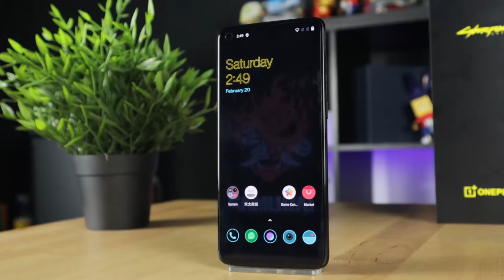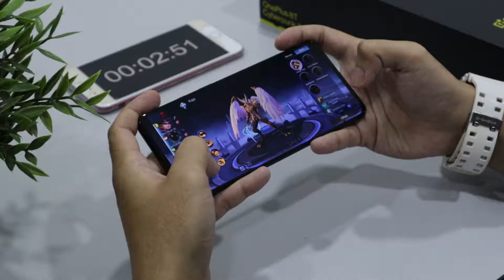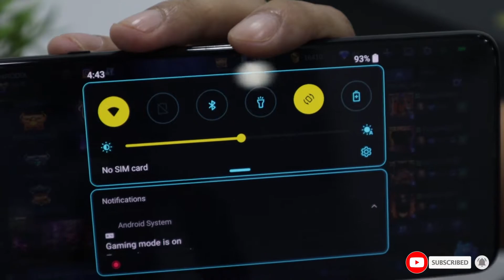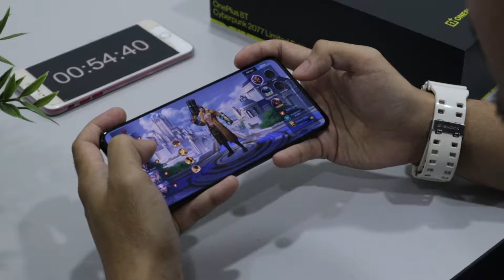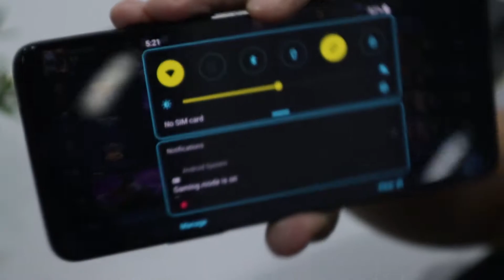[Throw Back] Terasa lebih 'gamer' bila main guna OnePlus 8T Cyberpunk 2077!